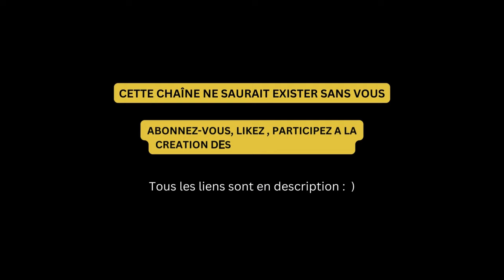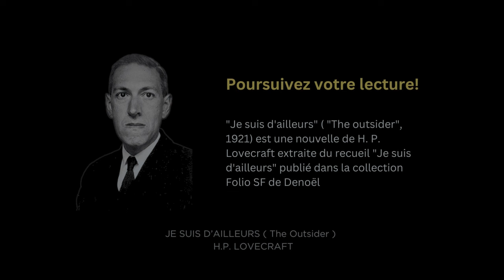"Je suis d'ailleurs" Une nouvelle fantastique de H.P. Lovecraft - Livre Audio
Si "le temple " (la précédente lecture consacrée à H.P. Lovecraft) nous plongeait dans les pensées controversées de l'auteur, convictions sur lesquelles il reviendra sur la fin de sa vie, la nouvelle intitulée " Je suis d'ailleurs" nous invite à une exploration plus inquiétante encore : le narrateur entreprend de retourner dans le château (forteresse) de son enfance et découvre, à l'issue d'un cheminement douloureux, la vérité sur CE qu'il est, confronté au regard des AUTRES. Est-ce pour autant autobiographique ?
"Je pense que la personne, quelle qu'elle fût, qui veilla sur mes premières années devait être d'un âge incroyablement avancé, car ma première conception d'un être animé ressemble à une caricature de moi-même, déformée, réduite, et pourrissante comme le château même..."

( Pour en savoir plus, je vous invite à consulter, après traduction si nécessaire, cet article passionnant : The Lovecraft eZine

Pourtant, gardons-nous des jugements hâtifs pour découvrir ou redécouvrir un récit certes personnel, mais empreint de poésie horrifique et de visions fantastiques qui le rendent intemporel.
Et puis, de toute façon, le Cthulhu n'est jamais bien loin...

"Je suis D'ailleurs" ( "The outsider", 1921) est une nouvelle de H. P. Lovecraft extraite du recueil "Je suis D'ailleurs" publié dans la collection Folio SF chez Denoël.

Merci : )

Format d'attribution : "Je suis D'ailleurs" . Une narration et une musique de Eric Hansen - publiées sous CC-BY 4.0.